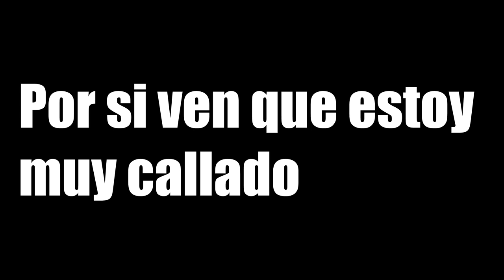EL BUG MAS DIVERTIDO DE FORTNITE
📌Donaciones📌: (TODAS SALEN EN PANTALLA)💻

Miniatura🖌️: Falan